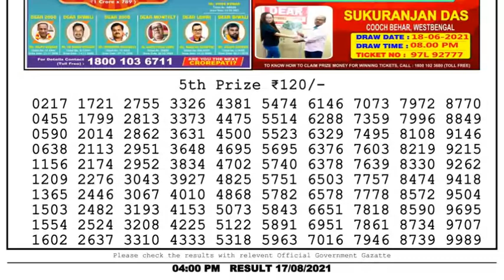Lottery Sambad Lottery Live 4pm 17.08.21 Nagaland Lottery Live